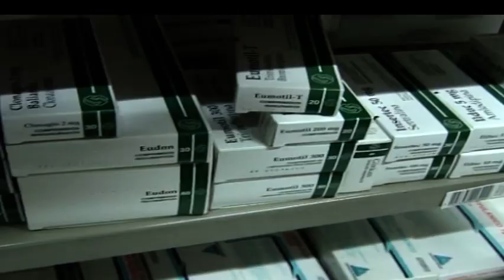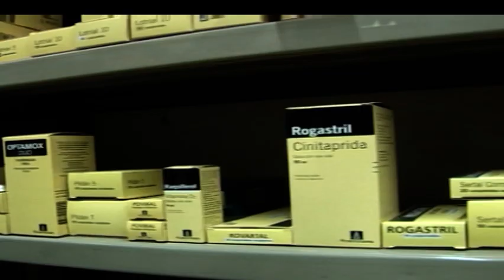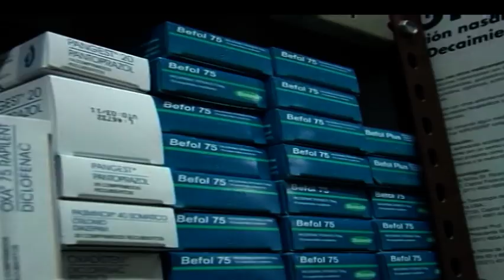Subas en los medicamentos: los precios aumentaron en diciembre entre 15% y 20%